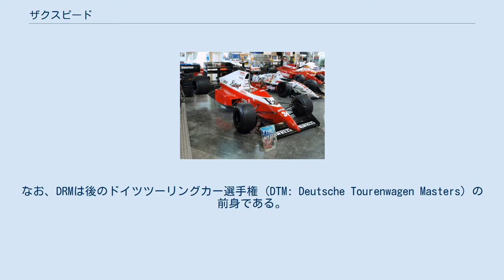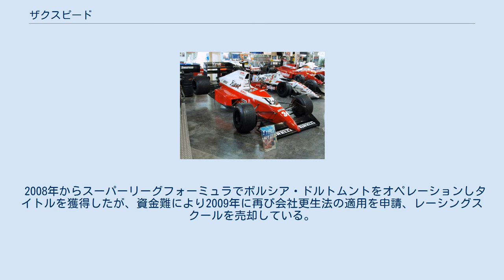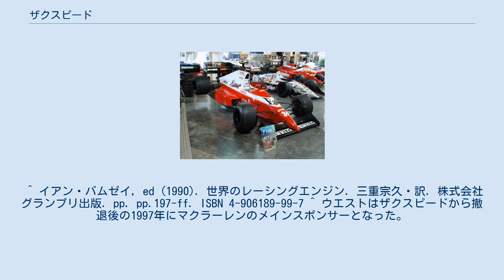ザクスピード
ザクスピード (Zakspeed) は1968年創業のドイツのレーシングチーム。
創設者はエリッヒ・ザコウスキー。
所在地はニーダーツィッセンで、ニュルブルクリンクからさほど遠くない場所である。
 1970年代後半のザクスピードは、ドイツレーシング選手権 (DRM: Deutsche Rennsport Meisterschaft) シリーズのフォードのオフィシャルチームであった。
なお、DRMは後のドイツツーリングカー選手権 (DTM: Deutsche Tourenwagen Masters) の前身である。
 ザクスピードは国際自動車連盟 (FIA) 主催のグループ2にフォード・エスコートで、グループ5にフォード・カプリ（量産車のマーク3をベースとしたもの）でコンストラクターとして参加した。
この活動期間では、ザクスピードは数々の勝利を収め、1981年にはドライバー クラウス・ルートヴィッヒにより年間チャンピオンシップを制した。
 1980年代初頭、ザクスピードは、フォードのアメリカ国内のIMSAシリーズのレース活動のため、フォード・マスタングをチューン。
このマスタングのシャシーはグループ5のカプリのものをベースにしていた。
 フォード・カプリをベースにしたザクスピードの1.4Lターボエンジンは、後に排気量アップのうえフォード・C100に載せられ、1982年からの世界耐久選手権で戦うことになる。
ザクスピード製のマシンはフォードドイツのワークスチームのクラウス・ルートヴィッヒ、マンフレッド・ヴィンケルホック、マルク・スレールらによって運転されたが、中位に終わることが多く、1982年にブランズハッチで開催された1000km耐久でのジョナサン・パーマーとデジレ・ウィルソンによる4位が最高位であった。
 フォードドイツはザクスピードへのサポートを打ち切り、マシンのうち1台はプライベーターチームに売却された。
ザクスピードは残ったシャシーをC1/4、およびC1/8へと進化させ、出場回数は少ないもののドイツ・インターシリーズでは先頭グループになり、クラウス・ニェドヴェッチにより1984年度チャンピオンを獲得した。
 ザクスピードは1983年に、1984年中にF1に参戦するとの計画を発表した。
10月のニュルブルクリンクでのレースを目標にマシンが開発されたが、実際には1985年からの参戦となった。
 ザクスピード841（1985年） 1985年の第2戦、ポルトガルGPに登場したザクスピード初のF1マシンは841と称された。
このマシンのエンジンは完全に新規に設計された直4のターボエンジンだった。
このエンジンは1988年いっぱいでターボエンジンが禁止されるまで、改良を加えられながら使用され続けた。
また、同年から本国ドイツのたばこ、ウエストがメインスポンサーとなった。
 初年度はフル参戦2年目のジョナサン・パーマーを起用し1台体制で臨むが、パーマーがスパ1000kmレースの予選で負傷したため、ドイツ人のクリスチャン・ダナーが代役として2戦にエントリーした。
完走したレースはモナコでの11位のみだった。
 1986年にはパーマーに加えてヒューブ・ロテンガッターを迎え、2台体制でエントリーしたが、戦闘力、信頼性ともに低く、ポイント獲得には至らなかった。
 この年はマーティン・ブランドルと1985年にザクスピードをドライブしたクリスチャン・ダナーの2台体制で参戦した。
この年は自然吸気エンジンとの混走だったが、しばしば自然吸気エンジンのマシンに後れを取った。
しかし第2戦のサンマリノGPでマーティン・ブランドルが5位に入賞した。
これは1989年に撤退するまでのザクスピードのF1活動で、唯一の入賞である。
 1988年は前年型を改良して、ベテランのピエルカルロ・ギンザーニと元ドイツF3チャンピオンのベルント・シュナイダーを迎え入れてシーズンに臨むが、自然吸気エンジンを使用するチームにも遅れを取り、延べ16回の予選不通過を記録した。
 ザクスピード・891・ヤマハ F1出場の最後の年となった1989年、レギュレーションによりターボエンジンの使用が禁止されたため、ザクスピードはヤマハ製のエンジンを使うことになった。
 このエンジンはパワーと信頼性に欠けており、開幕戦の1989年ブラジルグランプリと第15戦の日本GPではベルント・シュナイダーが決勝まで進出することに成功したが、それ以外のレースは全て...